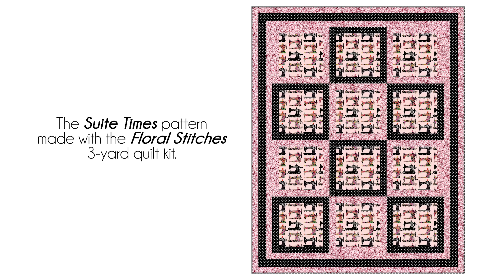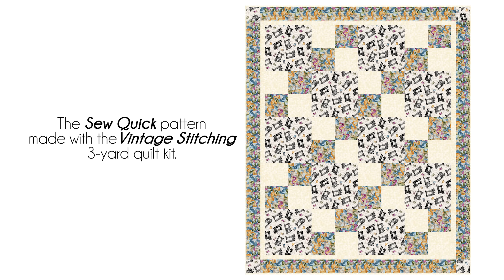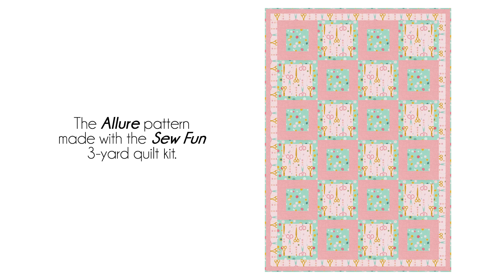Stitching Stories: Celebrating National Sewing Machine Day!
It's National Sewing Machine Day, and we asked you for the story of your first love; your first sewing machine! Donna and Fran read some of the wonderful stories you all shared and show off some great fabrics featuring sewing machine and quilting motifs! 🔽Quilt Patterns & Quilt Kits🔽
🧵 3-YARD QUILT KITS SEEN IN VIDEO  -
📑 QUILT PATTERNS / BOOKS SEEN IN VIDEO -
🎁 FREE STUFF -
Chapters:
00:00 - National Sewing Machine Day
00:43 - Suite Times quilt pattern
01:30 - Floral Stitches 3-Yard Quilt
02:40 - Sewing Machine Stories
05:27 - Sew Fast quilt pattern
06:35 - Love You Sew 3-Yard Quilt
07:30 - Sewing Machine Stories
10:38 - Sew Quick quilt pattern
11:18 - Vintage Stitching 3-Yard Quilt
12:27 - Donna Holmes Sewing Machine
15:18 - Allure quilt pattern
15:45 - Sew Fun 3-Yard Quilt
17:14 - Sewing Machine Stories
19:55 - Fran & Donna's First Sewing Machine Stories